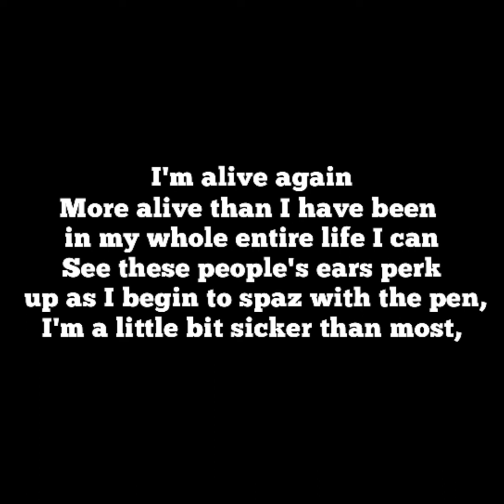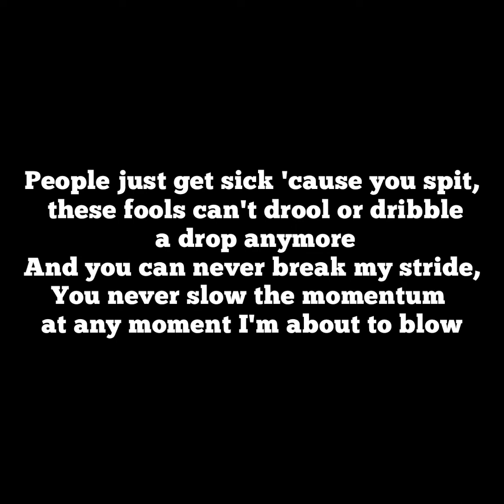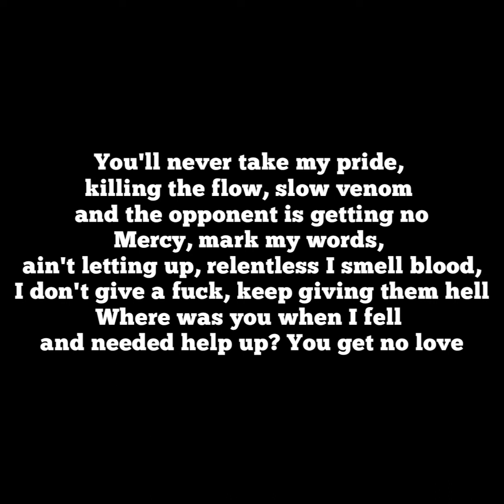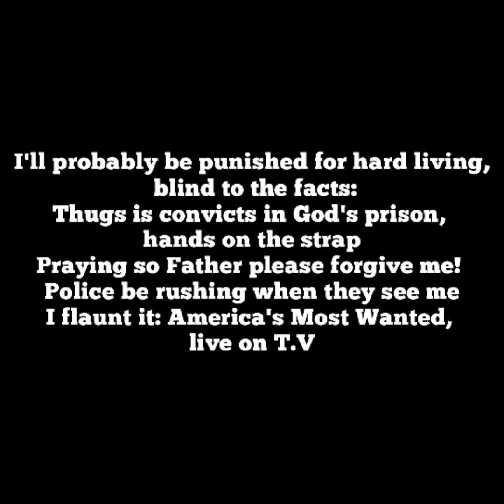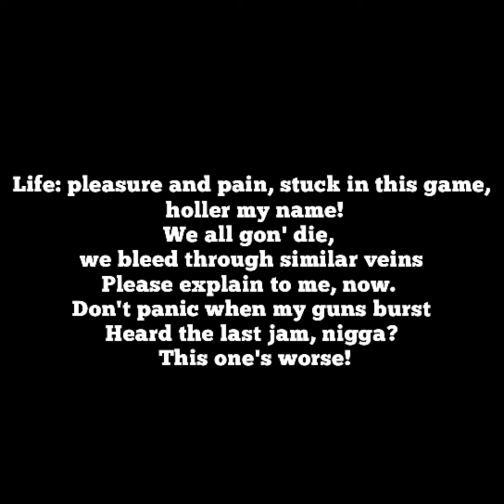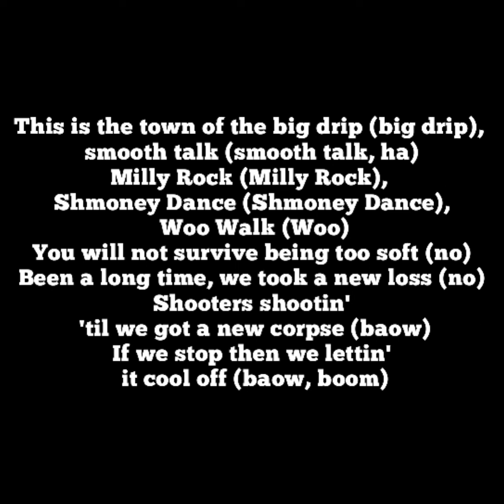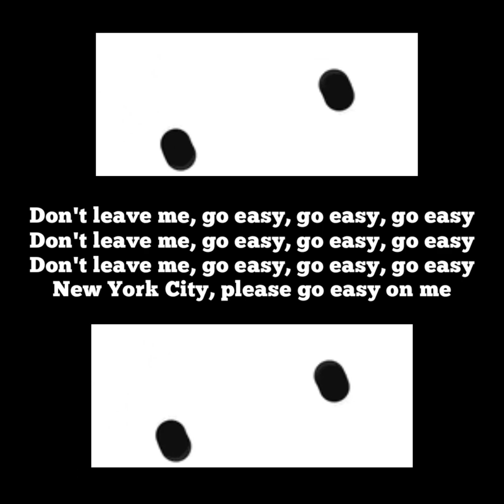Eminem ft. Pop Smoke, 2Pac, Fivio Foreign & Alicia Keys - City Of Gods (Official Lyrics)